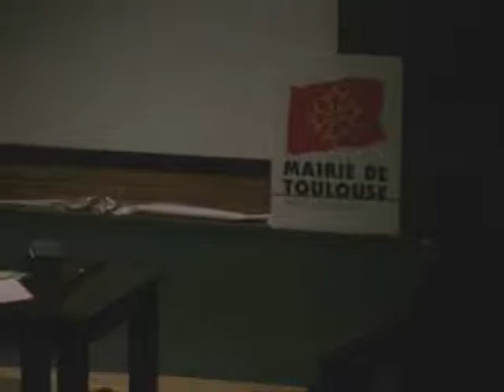Jiang Nan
Guzheng. Made In Asia Toulouse 2012